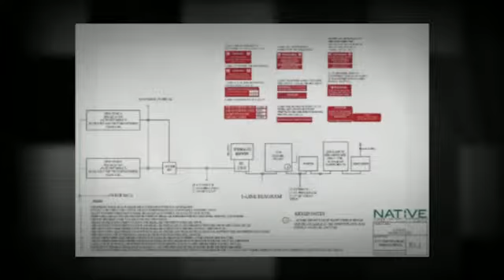E 9th St Residential Solar Installation - Austin, TX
6.75kW Residential Solar Installation on E 9th St in Austin, TX